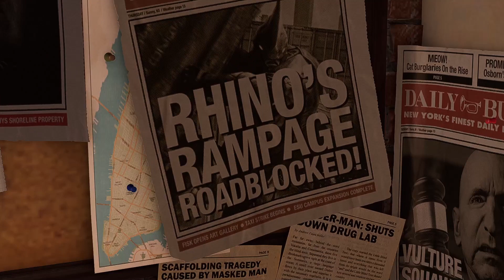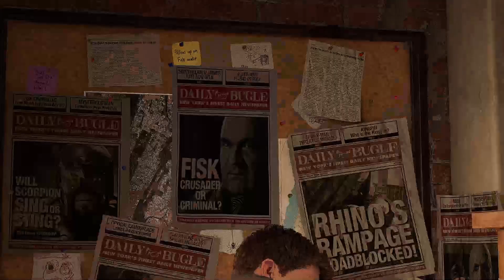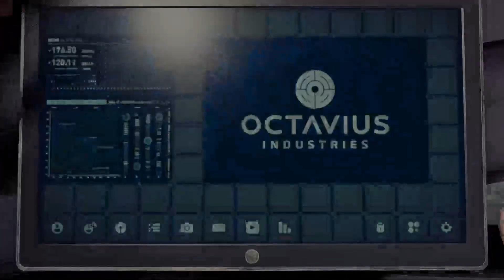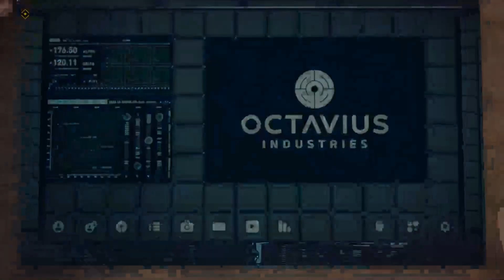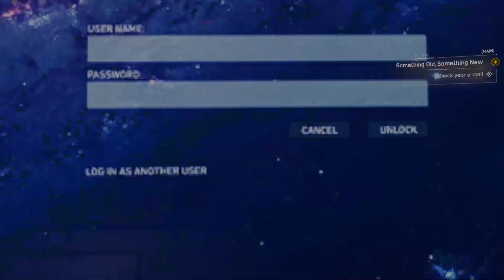Marvel's Spider-man Remastered PC Gameplay Walkthrough Part 1 (No Commentary)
Hi guys! For today's video, I will be playing Marvel's Spider-man Remastered on my Acer Nitro 5. I just saw this game on my feed and I wanted to try it out so I hope you guys like it!

Do you have games in mind that you would like to see me play?

Device Specs
Device Name: Acer Nitro 5 (Nitro AN515-52)
OS: Windows 11 Home
Processor: Intel(R) Core(TM) i5-8300H CPU @ 2.30GHz
RAM: 16GB
System Type: 64-bit
GPU: NVIDIA GeForce GTX 1050 Ti
4 GB VRAM